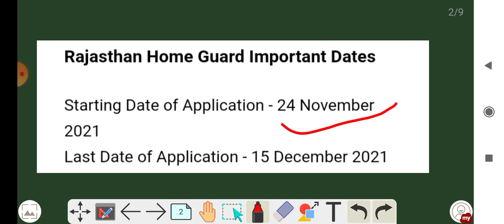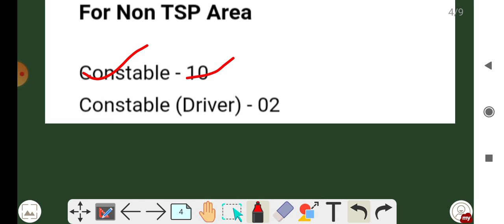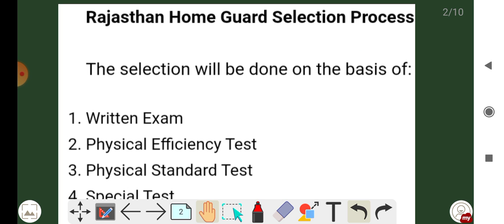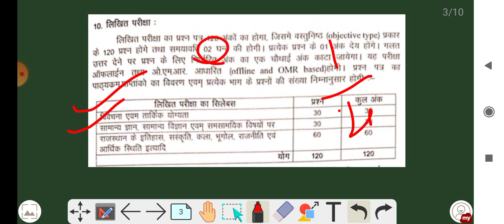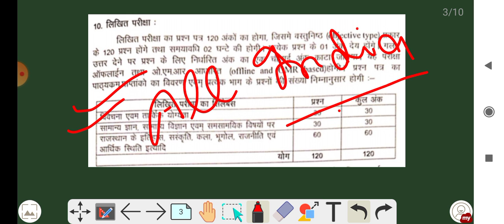Rajasthan Home Guard Recruitment 2021 Syllabus | Rajasthan Home Constable Online Form 2021 8th Pass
The Rajasthan Home Guard Department Constable Recruitment 2021 has been announced by Rajasthan Police Department. Candidates also search it as Rajasthan Constable Bharti 2021. Candidates have to apply online for Rajasthan Constable Vacancy 2021 Applicants who are going to apply for Rajasthan Constable Recruitment 2021 should check out the complete details before apply.
Rajasthan Home Guard Recruitment 2021 PDF

स्नेहपूर्वक धन्यवाद!🙏